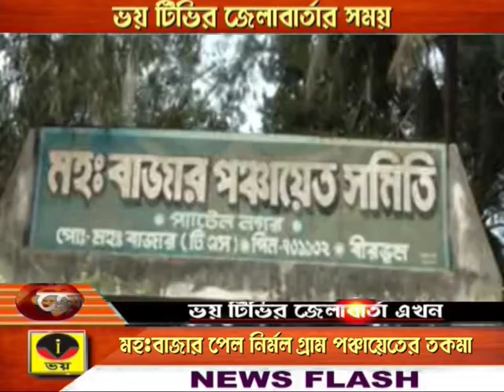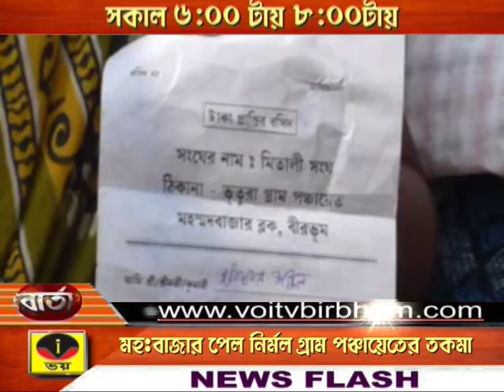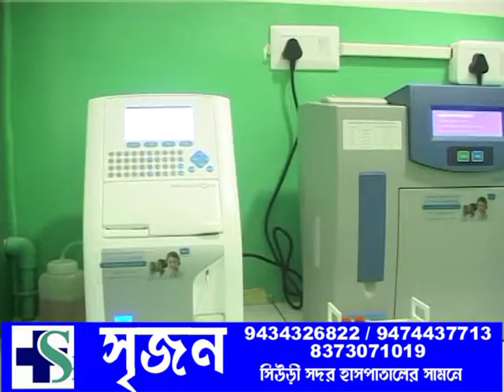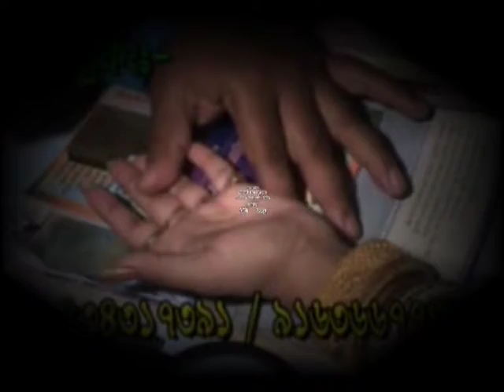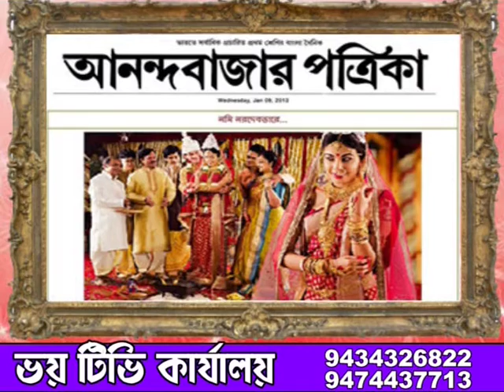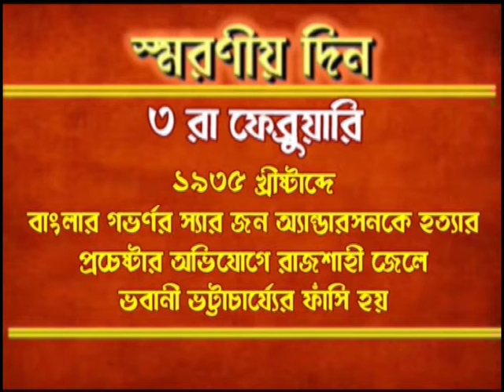ZILLA BARTA 03.02.2018